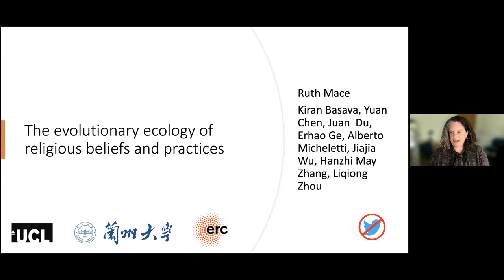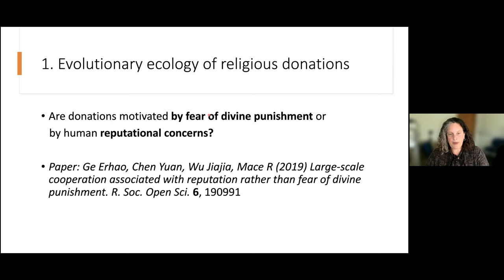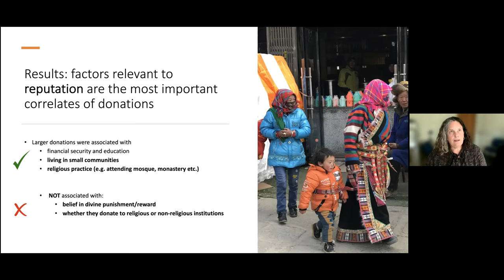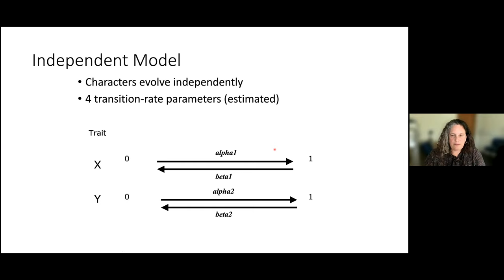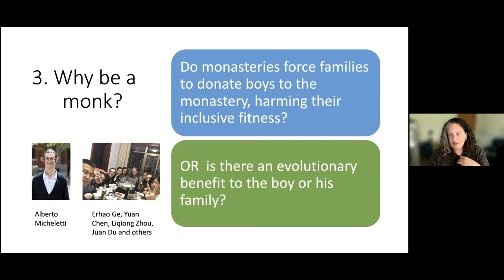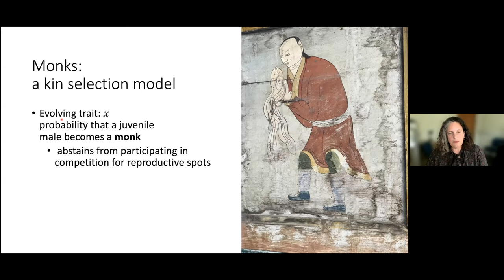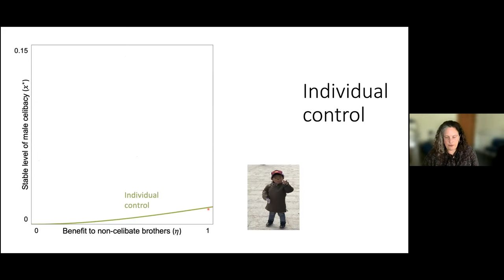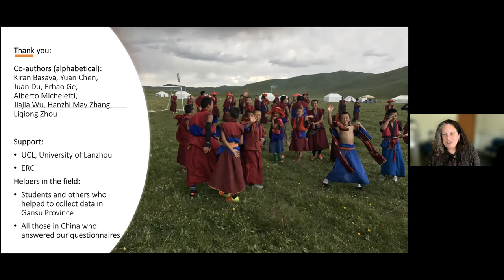The evolutionary ecology of religious beliefs and practises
University of Liverpool Evolutionary Anthropology Webinar Series: Thursday 22nd of April 2021

Professor Ruth Mace, Professor of Evolutionary Anthropology at University College London, on "The evolutionary ecology of religious beliefs and practises"

Abstract: Cultural transmission of religious belief has been suggested as something that may underpin everything from large-scale cooperation to the emergence of institutions through multilevel selection. The tools of behavioural ecology are now also being applied to study the evolution of religious beliefs and practices. Here I review three of our recent studies which use different empirical approaches to examine the role of religious beliefs in driving human behaviours that appear costly to individuals, but may benefit the wider community. Our studies include both microevolutionary and macroevolutionary studies on charitable and religious donations, after-life beliefs and revolution, and religious celibacy. Although relationships are complex and may work through a number of pathways, we find little evidence in our studies that religious beliefs are ultimately driving the behaviours of interest. We do find evidence that ecology and kin selection can underpin apparently costly behaviours and even the emergence of institutions.

Hosted by Lucy Timbrell, PhD researcher of the University of Liverpool.